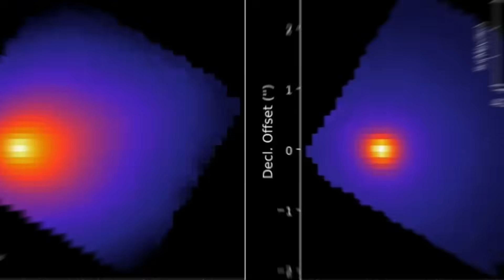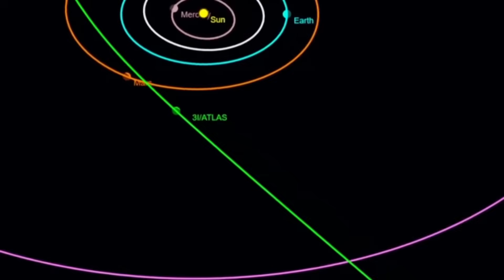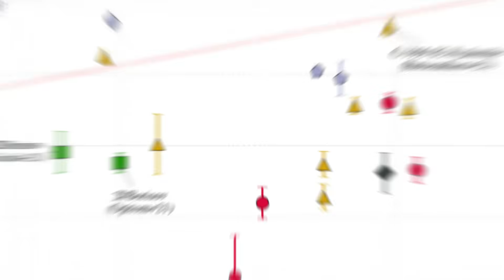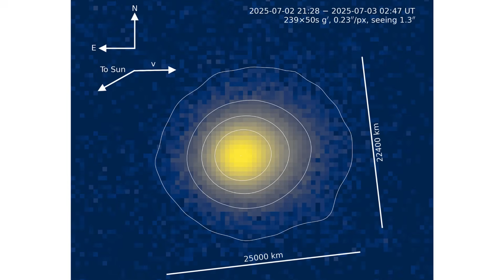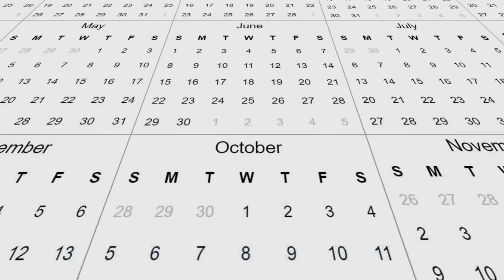3I/Atlas: Scientists Fear What Its Metal Vapor Means?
NASA’s Juno spacecraft is preparing to intercept 3I/Atlas, the mysterious interstellar object that’s shocking scientists with its strange metal vapor.

Unlike any comet ever studied, 3I/Atlas is releasing nickel without iron, a chemical signature that looks more like advanced technology than nature.

In this video, we explore what makes 3I/Atlas so unique, why researchers fear its hidden trajectory, and whether it could be our first encounter with alien engineering.

👉 And if you’re fascinated by the future of science and technology, check out Michio Kaku’s 3 Secret Technologies That Will Change Humanity Forever right

V I D E O    T O    W A T C H    N E X T David Deutsch and Quantum Computers: